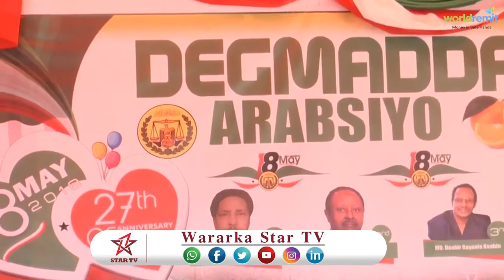DAAWO MAGALADA QADIIMIGA AH EE ARABSIYO AYAA SI WAYN LOOGA DABAAL DEGAY MAALINTA 18 MAY